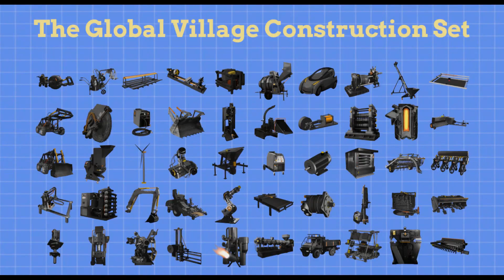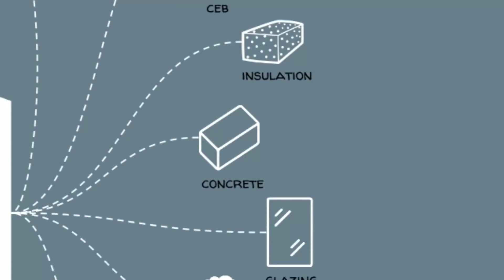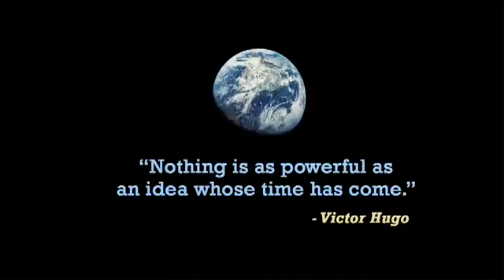Ready to Re-Design Civilization?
Ladies and gentlemen, we are taking the next major step towards scaling the work of OSE. We are starting a 4 year program for civilization re-design/build. Forget about trade school or college - we are offering a radical, transformative alternative.

In 4 years or less - you will learn to build seed eco-homes as 24 person crew - in only 5 days from start to finish. This part will pay the bills - but the skill set you will learn is much broader. Apply today

See our blog for all the ways you can build or acquire a Seed Eco-Home